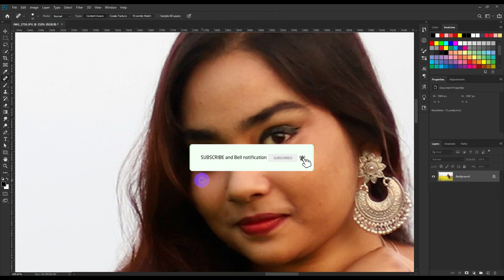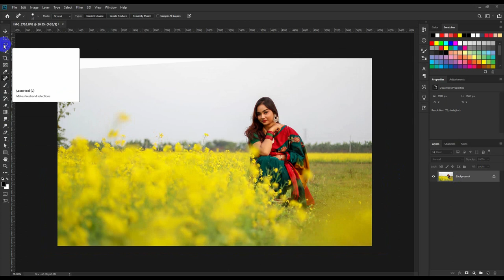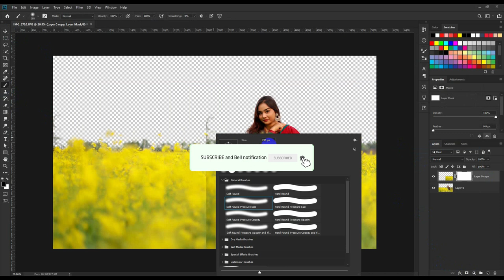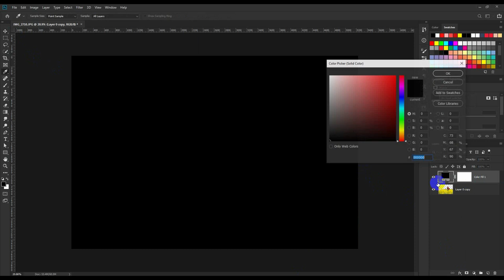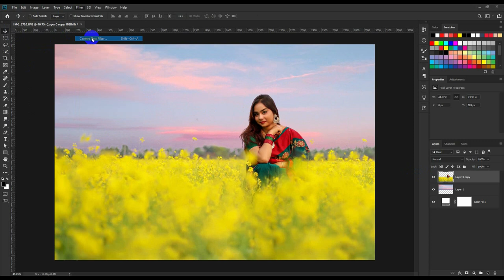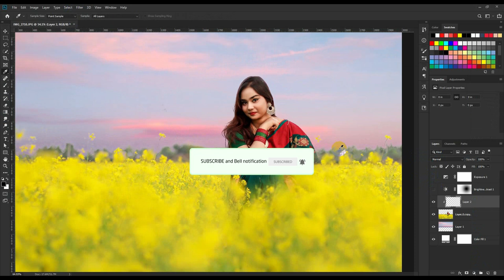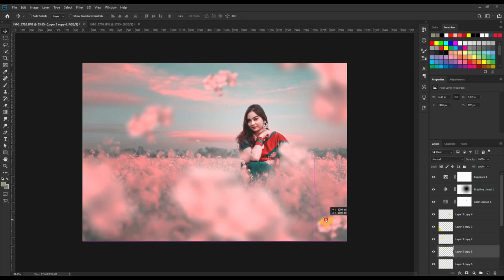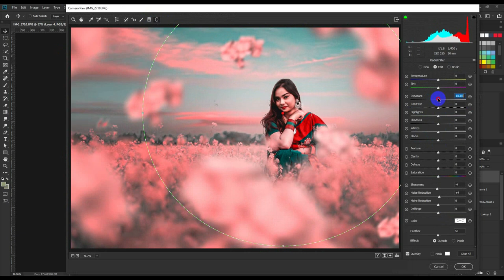Pink Winter Color Effect in Photoshop CC - Photo Editing tutorials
Today's tutorial will teach you how to create a Pink_Winter_Color_Effect in Photoshop CC -Photo Editing tutorials, using Color Effects & Styles.